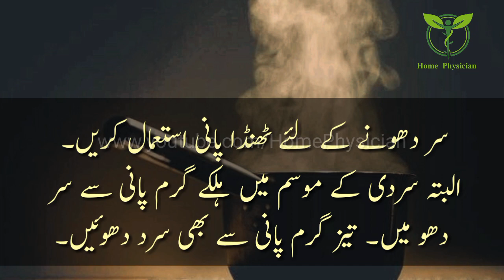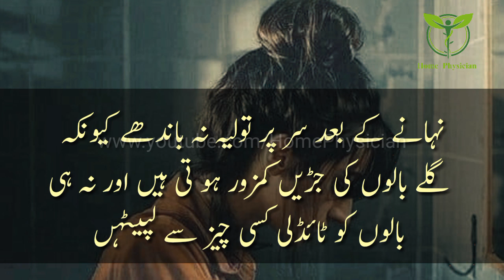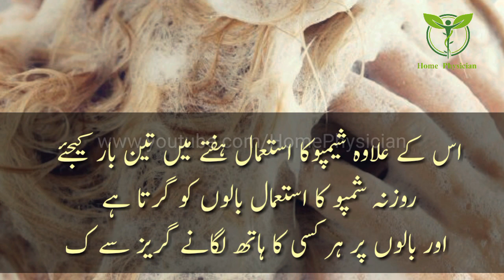Ballo Ki Hifazat Kis Tanha Ki Ja Sakti Hai | Long Hair Tips | Hair Treatment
Ballo Ki Hifazat Kis Tanha Ki Ja Sakti Hai | Hair Tips